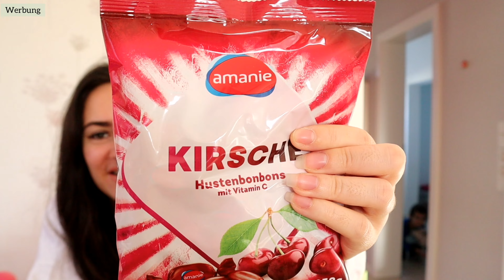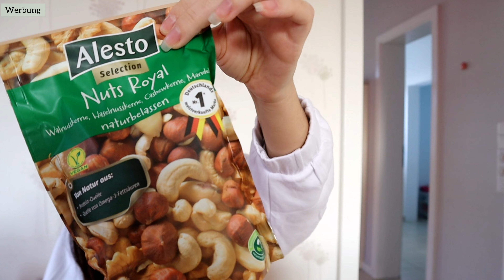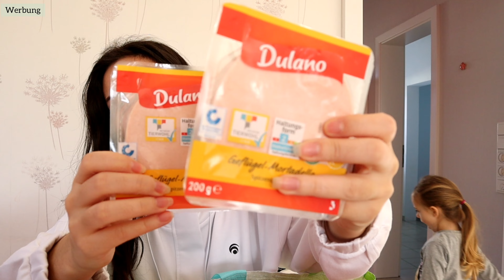XL Foodhaul Lidl Haul | jede Woche kostenlose Produkte | Wocheneinkauf | Marytuga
Musiker: @iksonmusic

Eure Mary